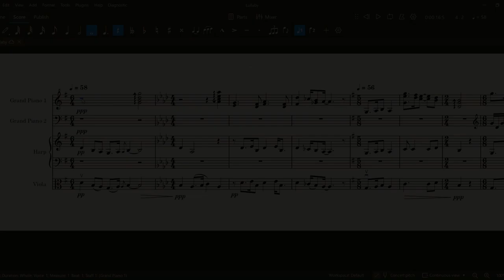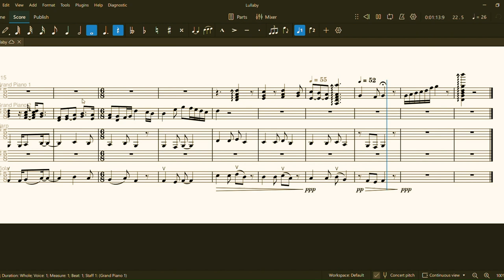Lullaby 💤😴🛏️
While studying, I found a nice melody from one of the videos I was listening to, so I used it for my composing practice. I did my best to re-capture the cozy vibes with my instrumentation and mixing; enjoy : )

~ Headphones Recommended!